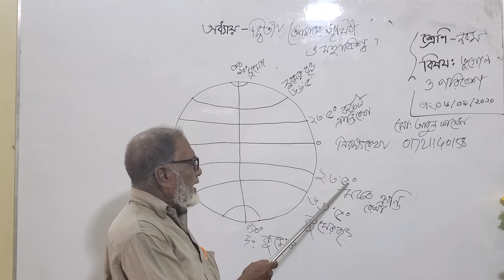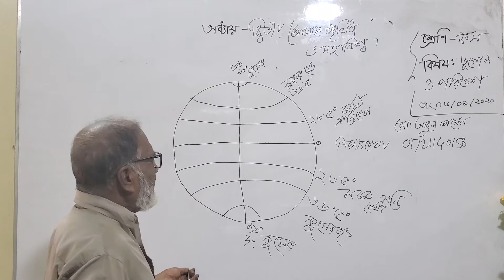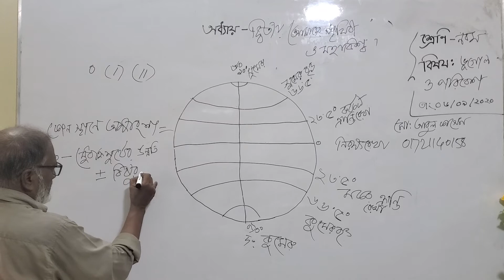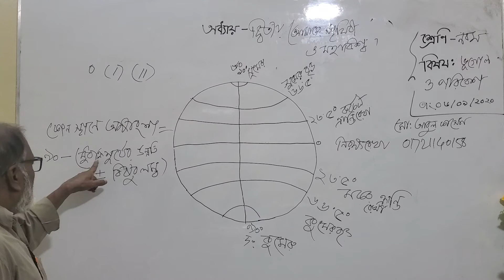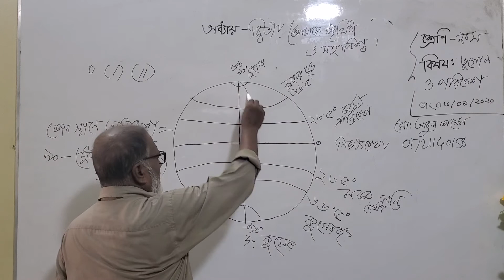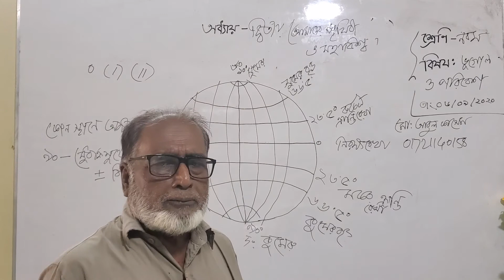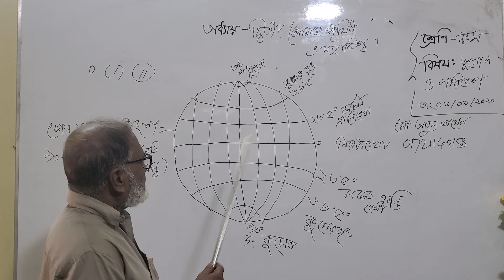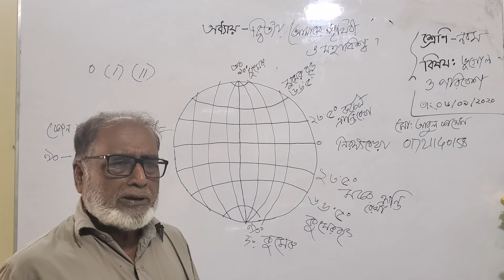Online Class । বাওয়ানী স্কুল এন্ড কলেজ। শ্রেণিঃ নবম-দশম। বিষয়ঃ ভূগোল ও পরিবেশ।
Bawany School & College, Demra, Dhaka.
Online Class
Class: Nine-Ten, Subject: Geography and Environment
Teacher Name: Md. Abul kashem